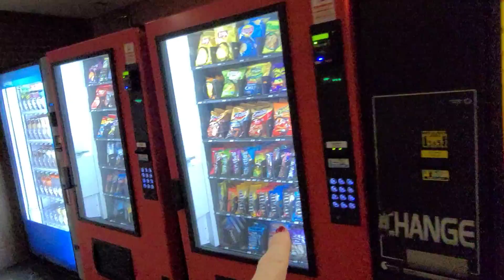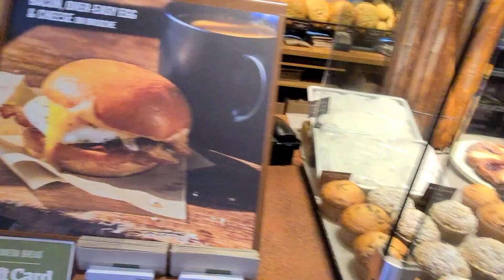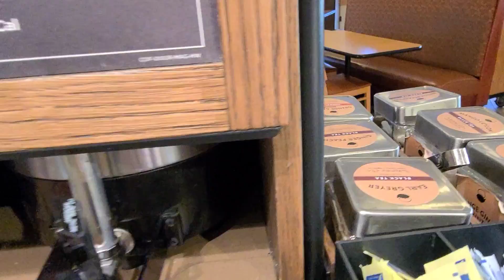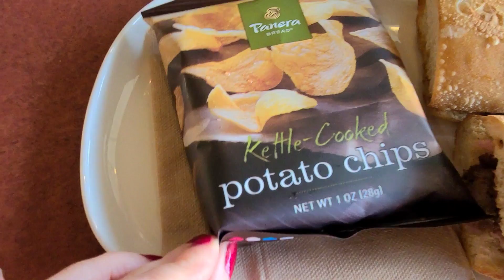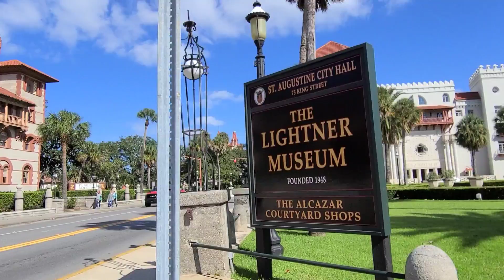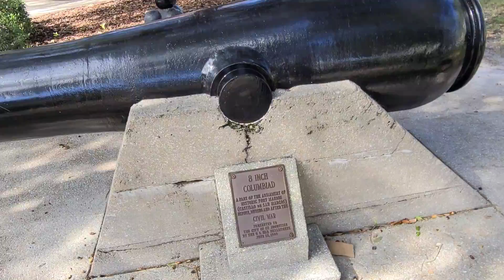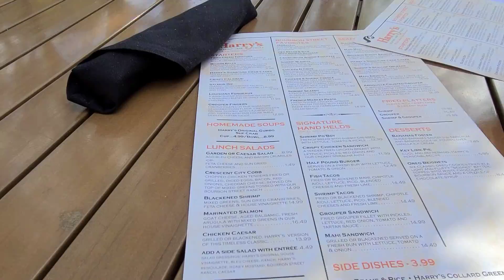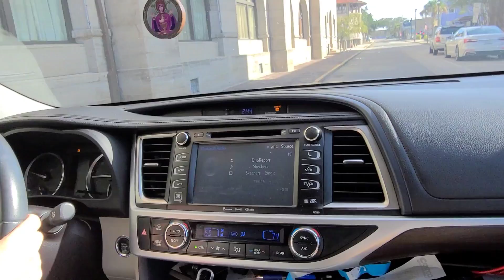США Влог едем гулять в 5 утра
Едем в Сент Августин